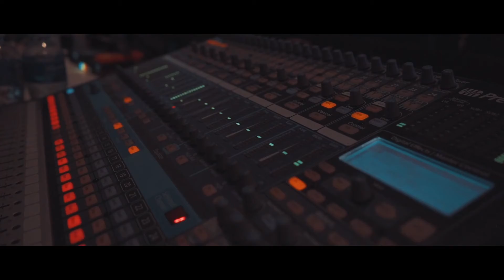Blockkoin Launch Party 2021